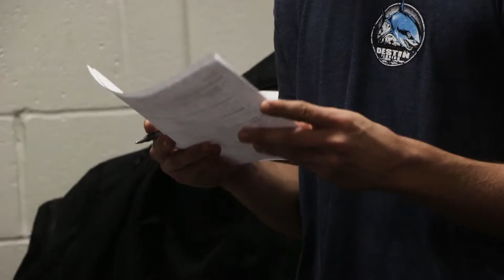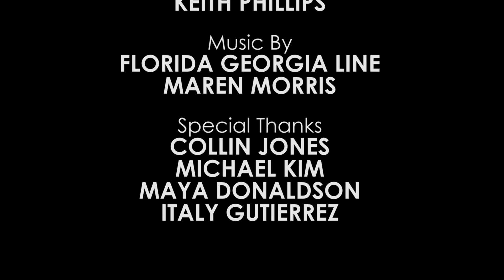[We Are Lanier] LSLT: A Featurette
In S3 E3 of [We Are Lanier], created by Lanier Productions and produced by Barry Chen, we feature LSLT, the Lanier Student Leadership Team, an organization/program at Lanier High School devoted to spreading leadership around by hosting events, participating in freshman mentoring, and creating new leaders everyday.